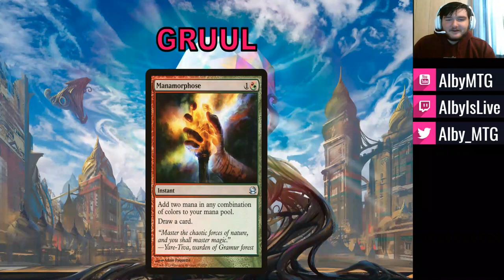My Favorite Magic The Gathering Cards of Each Color and Color Combination!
MTG Amino started a Magic The Gathering challenge over twitter this week called the MagicPride challenge. The premise of the challenge is to have your favorite MTG content creators and community members talk about their favorite cards of all colors and all color combinations. I was nominated by fellow content creator King of Jank to continue the challenge. I hope you all enjoyed the video and were able to learn more about me throughout this video. This video was a ton of fun to create and it brought back a ton of great memories from when I was first starting to play Magic the Gathering. If you enjoyed, a like/comment/subscription would be appreciated! Thank you!